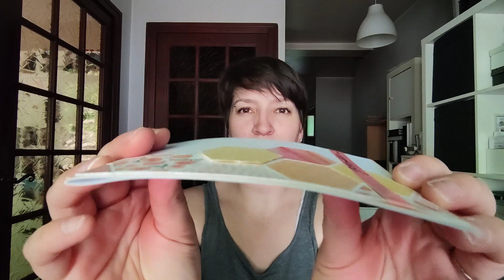[TUTO 18.2023] encore des hexagones ...🌴🌞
aujourd'hui on se retrouve pour la seconde carte de la série de l'été
Pas plus de blablas dans cette barre d'info, il faut encore peu de matériel pour la réaliser
Je vous laisse avec les images